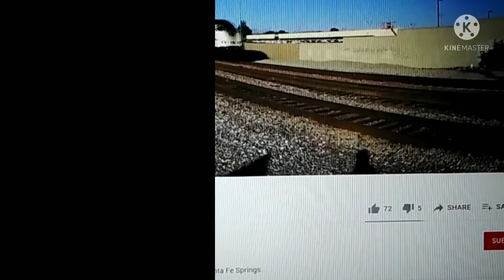What Happened To Steve From Metrolink Hitting a Steve